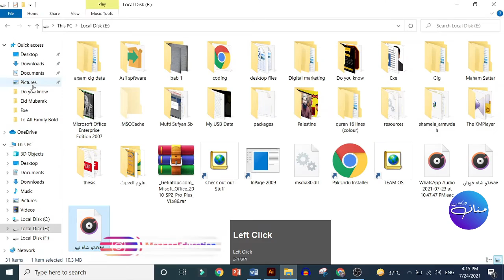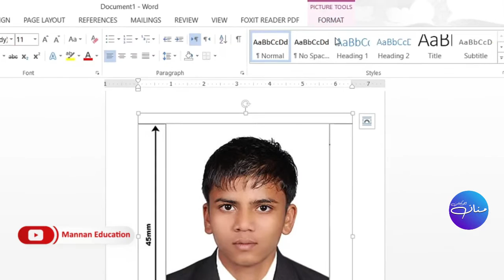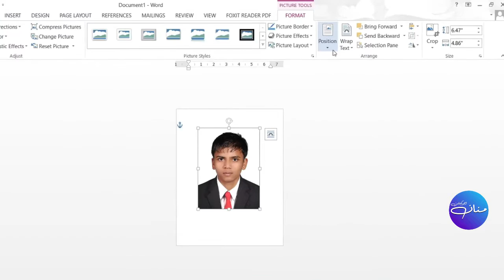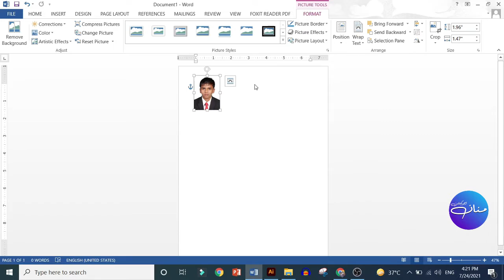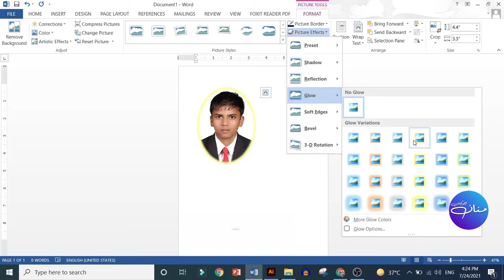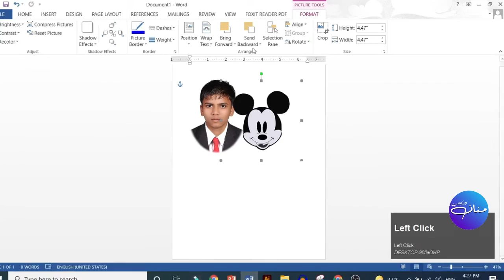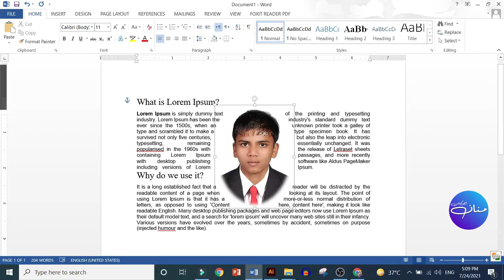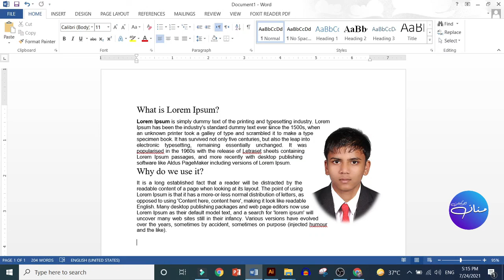MS Word Class 4 | How to Insert Picture| Urdu Hindi| Tutorial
In this video, we will learn that How to Insert Picture in Microsoft Word 2013. This is the 4th class of MS Word course and today we will learn "How to":
Insert Picture in MS Word,
Apply styles on Picture,
Set position of Picture,
Wrap text beside a picture,
Crop picture,
Bring picture Forward,
Send picture backward,
edit picture in MS word,
change the color of the picture,
make picture black & white,